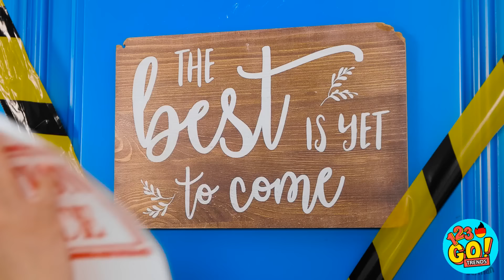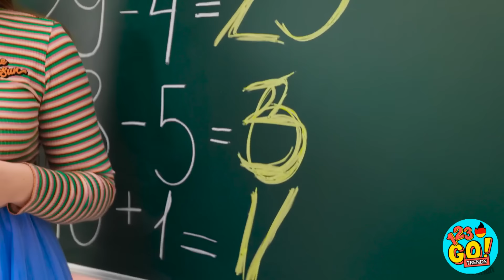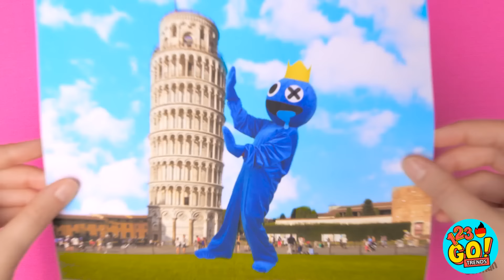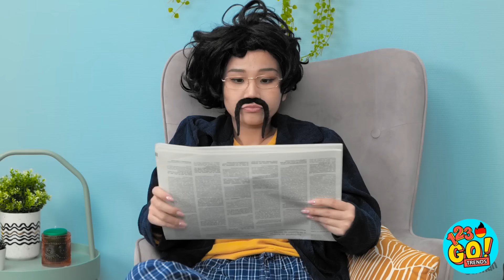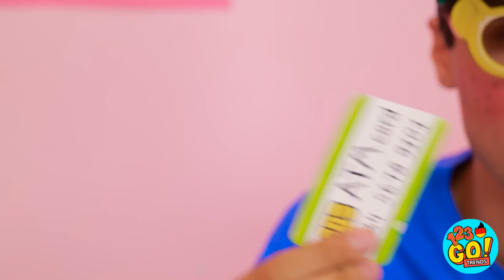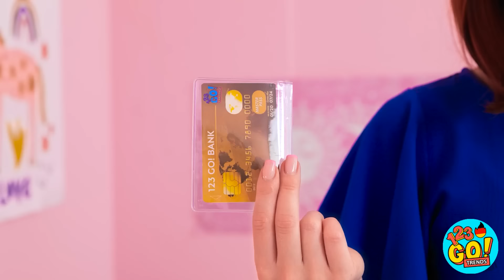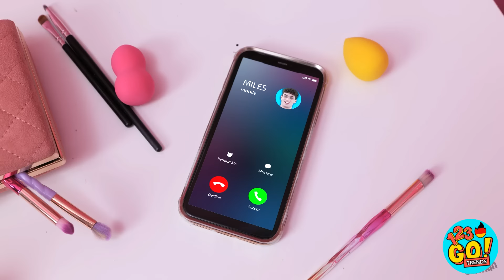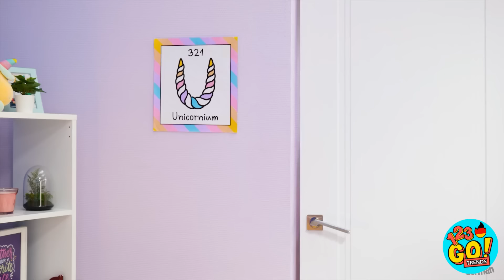😱Meine MAMA hat mir eine Guthabenkartenmaschine gebastelt 📦😱 Heimwerken HACKEN von 123 GO! TRENDS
Egal, ob Sie als Elternteil auf der Suche nach HACKS sind oder sich einfach nur amüsieren wollen, dieses Video bietet alles. Machen Sie sich bereit für eine Achterbahnfahrt der Kreativität, denn wir führen Sie durch einen Prozess, wie Sie ihn noch nie zuvor gesehen haben.
Also schnappt euch eure Bastelutensilien und schnallt euch an für eine Reise ins Unerwartete.